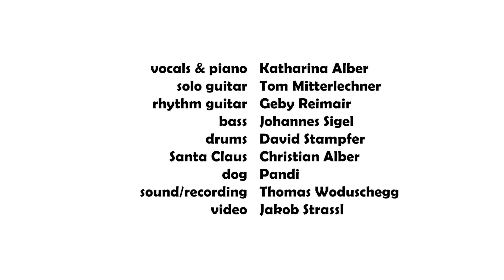Christmas Blues for Santa by Boogie Kathi & Friends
Santa gives the whole world presents, but he never gets some. Christmas Blues for Santa is our present to him.
With this song we want to thank Santa Claus for everything and we want to wish a happy holiday!
Thank you for listening, for your comments and likes.